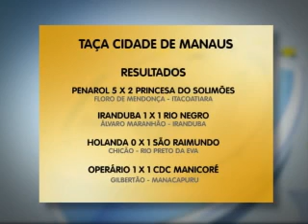2ºBLOCO SBT ESPORTES 090412